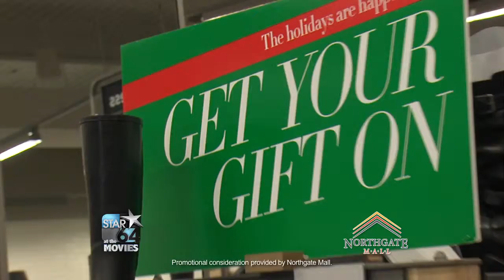STAR64 at the Movies - Northgate Mall PROMO